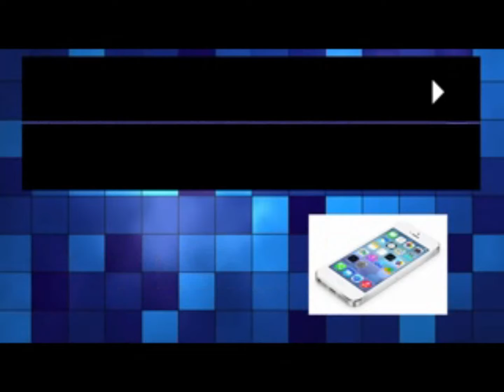Antique Rotary God